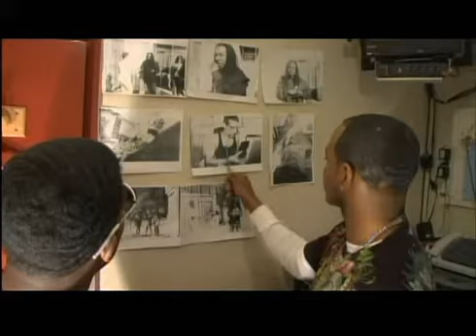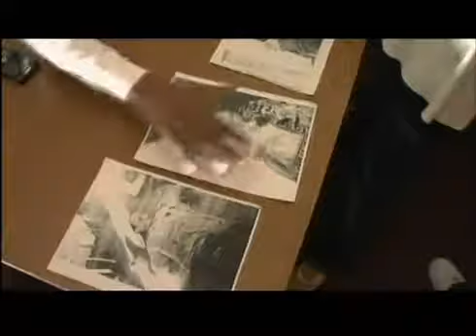BIG TROUBLE IN LIL OAKLAND MOTION PICTURE MOVIE TRAILER YouTube2